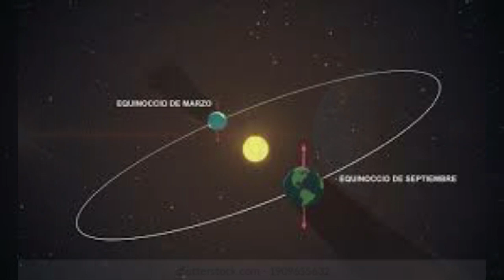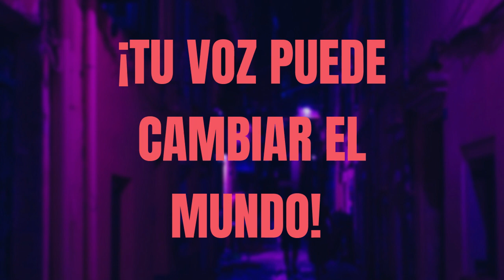EL MISTERIOSO EQUINOCCIO DE PRIMAVERA 💥 💥 Audiolibro